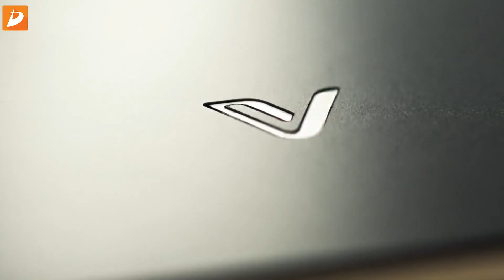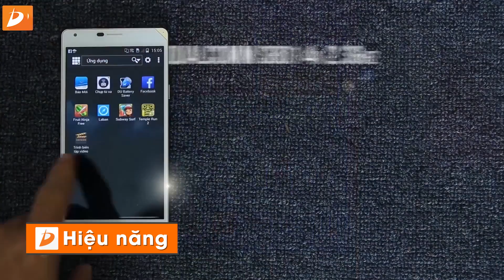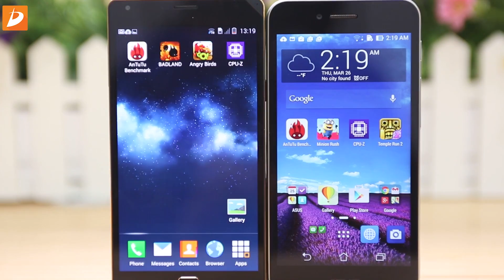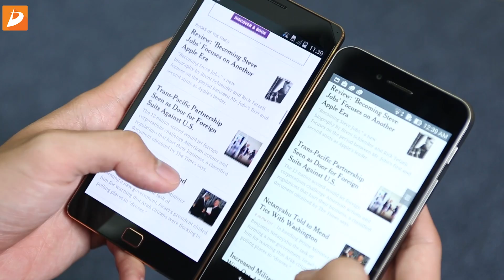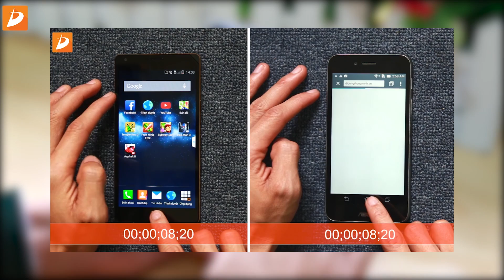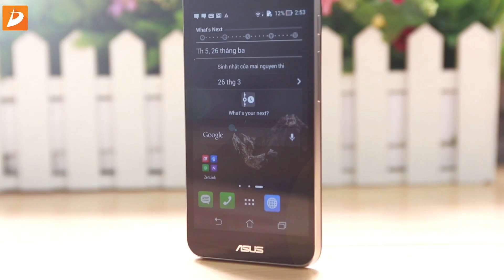Vega Iron 2 vs Asus Padfone S: So sánh đánh giá chi tiết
VEGA IRON 2 và ASUS Padfone S đang là 2 smartphone có 1 cấu hình gần như tương đồng nhau và 1 mức giá hấp dẫn, 2 sản phẩm gây khá nhiều phân vân cho người sử dụng. Hôm nay thì d'Channel sẽ đưa Vega iRon 2 và Padfone S lên bàn cân để gửi tới mọi người một cái nhìn tổng quan nhất, giúp việc chọn lựa dễ dàng hơn.
- Vega iRon 2 giá rẻ nhất
- Vega iRon 2 đánh giá hiệu năng
- Vega iRon 2 đánh giá màn hình
- Vega iRon 2 đánh giá pin
- Vega iRon 2 đánh giá camera
- asus padfone s giá rẻ nhất
- asus padfone s đánh giá hiệu năng
- asus padfone s đánh giá camera
- asus padfone s đánh giá thời lượng pin
- asus padfone s đánh giá màn hình